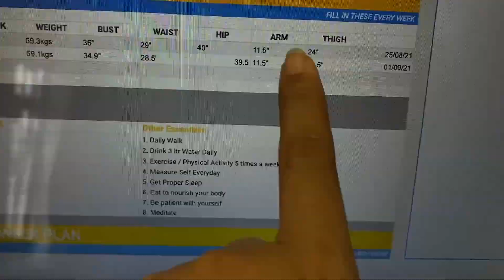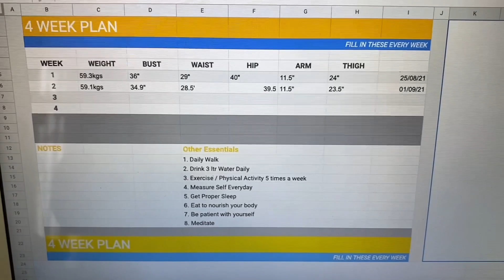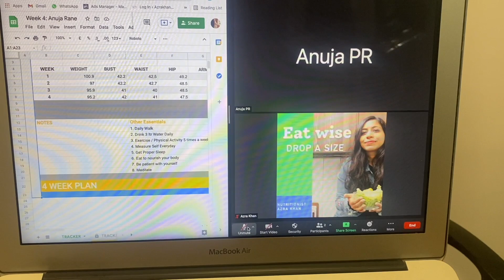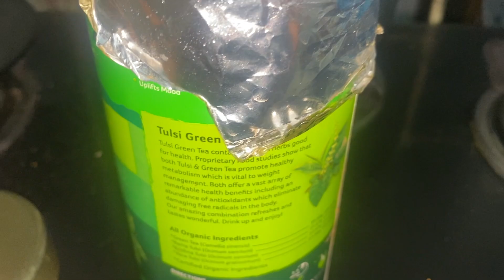Day 8 Measuring My Self | 30 Days Weight Loss Journey | AzraKhanFitness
HI, I am a Nutritionist , i will help you in your weight loss journey
To Sign Up for my program

COPYRIGHT:
The content of this video is strictly of this challenge and no one is allowed to copy my content without my permission.